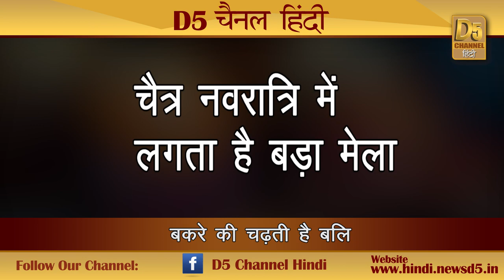आजादी से पहले इस मंदिर में होता था ऐसा कुछ